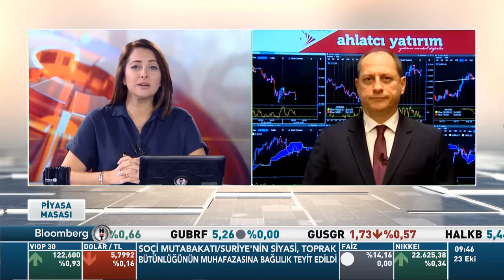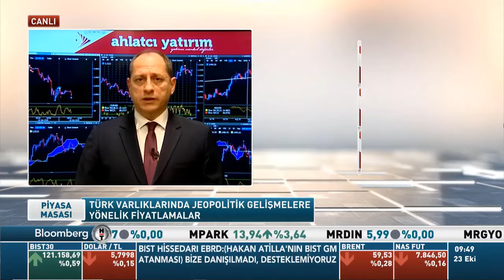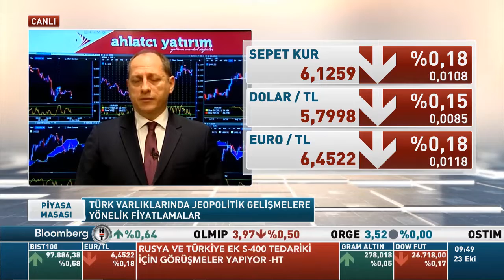23.10.2019 - Tonguç Erbaş - BloombergHT - Piyasa Masası